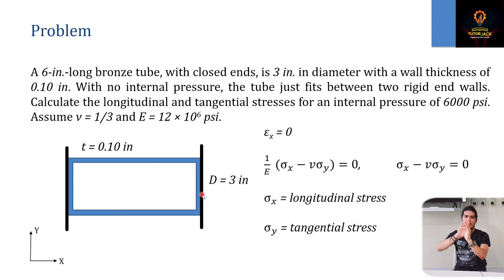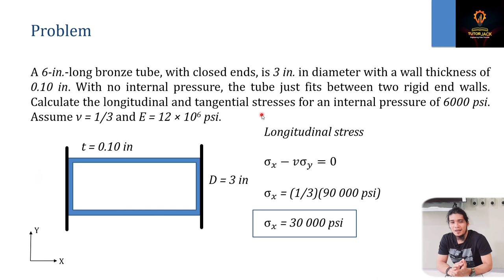Biaxial Deformation: Sample Problem | Mechanics of Deformable Bodies Lesson 10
Video description:
This video discusses a sample problem on biaxial deformation.

Sample Problem:
A 6-in.-long bronze tube, with closed ends, is 3 in. in diameter with a wall thickness of 0.10 in. With no internal pressure, the tube just fits between two rigid end walls. Calculate the longitudinal and tangential stresses for an internal pressure of 6000 psi. Assume ν = 1/3 and E = 12 × 106 psi.